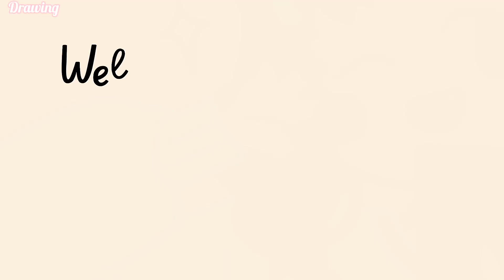How to draw a butterfly🦋||Pencil drawing of a butterfly☺🤗||very easy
*Used things👇🏻
1.Goldfish ( special drawing pencil)
2.Eraser
3.A4 size offset paper
4.Blending stump ( you can use tissue paper,paint brush or cotton bud instead of this blending stump)
5.Correction pen

1000subscribers dream😍